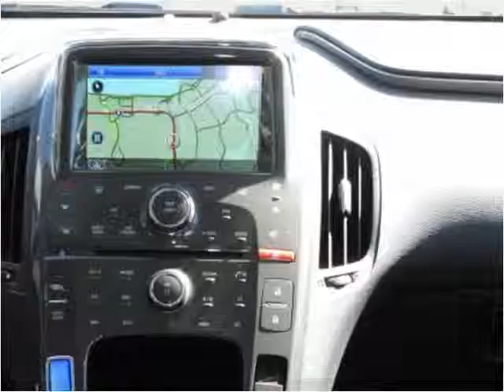2011 Chevrolet Volt Used Cars San Juan Capistrano CA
This 2011 Chevrolet Volt is available from Paradise Automotive Group.